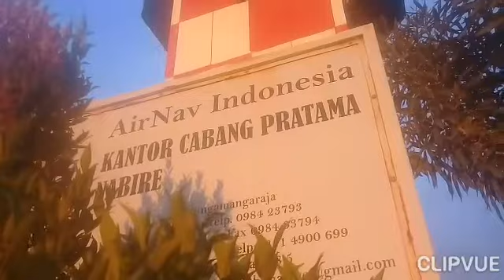sunset trip in nabire airport